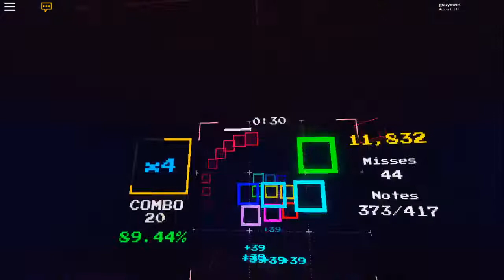ueotan - Mario Paint (Time Regression Mix) speed-- ezmode 120 misses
tomorrow stream watch it